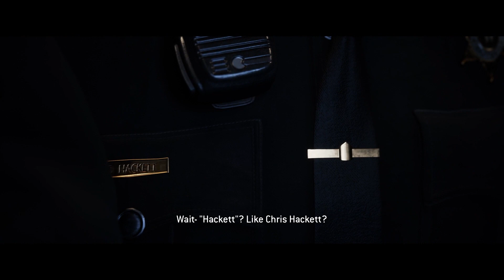The Quarry: Episode 15 - Chapter 7 - The Past Behind Us 1/3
In this playthrough, I've got as many trophies as possible following the online guide. I've got the following trophies:
- Prologue
- Chapter 1
- Chapter 2
- Chapter 3
- Chapter 4
- Chapter 5
- Chapter 6
- Chapter 7
- Chapter 8
- Chapter 9
- Chapter 10
- Epilogue
- Rough Night
- Nick of Time
- The White Wolf
- Nobody's Fool
- Above the Law
- Just a Flesh Wound
- Phlebotomy
- Family Matters
- Bizzare Yet Bonafide
- Reactionist
- You're Breathetaking!
- Decked Out
- It's All Coming Together
- What's This?
- The Truth is Out There
- Conspiracy Theorist
- Peanut Butter Butterpops
- Hard Pass

The Quarry is a 2022 interactive drama horror video game by Supermassive Games and published by 2K. Players assume control of nine teenage counsellors who must survive their last night at Hackett's Quarry summer camp amongst supernatural creatures and violent locals.